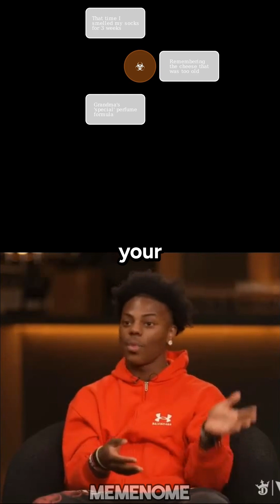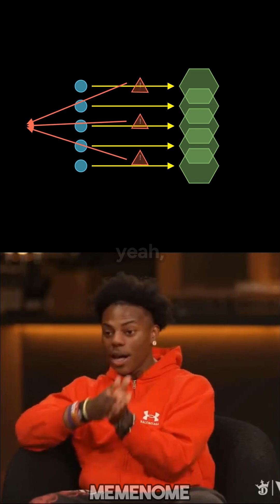Day 46: ishowspeed Talking of The Fear Toxin of Scarecrow 🧪💀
Day 46: The Fear Toxin of Scarecrow 🧪💀
What if science could make your worst nightmares real? Scarecrow’s fear toxin isn’t just comic book fantasy — it’s inspired by real neurochemistry that hijacks your brain’s fear center! 😱 Dive into the twisted science of fear and find out how your mind reacts when terror becomes chemical!